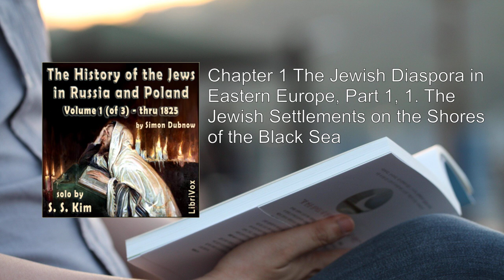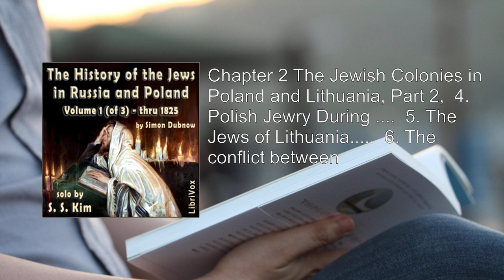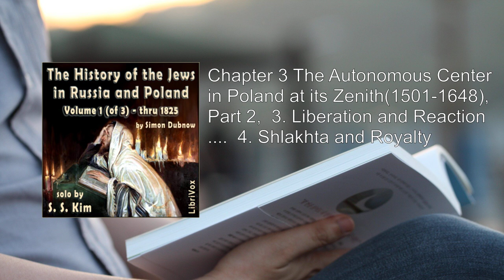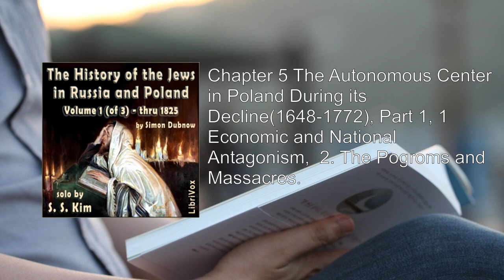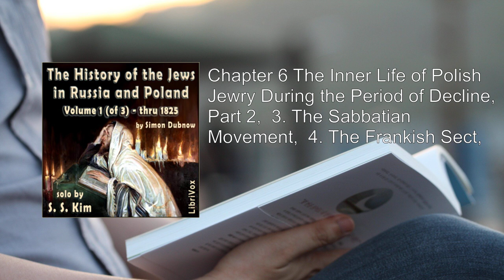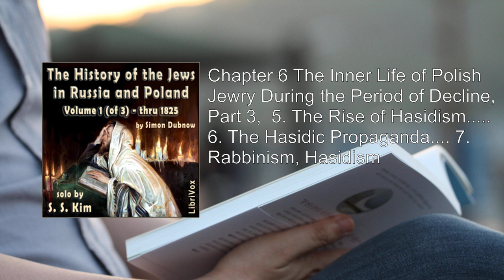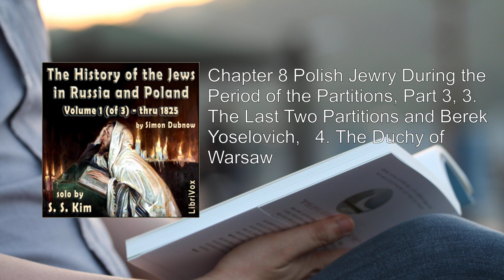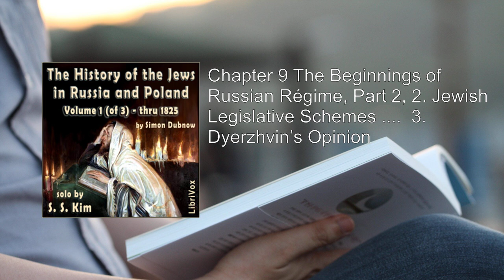History of the Jews in Russia and Poland, Volume I, From the Beginning until the Death of Alexande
History of the Jews in Russia and Poland, Volume I,  From the Beginning until the Death of Alexander I (1825). By Simon Dubnow FULL Audiobook
"History of the Jews in Russia and Poland, Volume I: From the Beginning until the Death of Alexander I (1825)" by Simon Dubnow is a seminal work that delves into the complex and multifaceted history of Jewish communities in Russia and Poland. Let's explore the key aspects of this remarkable book:

1. Author and Context:
   - Simon Dubnow (1860–1941) was a prominent Jewish historian, writer, and social activist. Born into a humble Jewish family in the Belarusian town of Mstsislaw, Dubnow became an authority on Jewish history. His lifelong dedication to scholarship and advocacy shaped his work.

2. Purpose and Significance:
   - Dubnow's work fills a critical gap in historical literature. It provides a comprehensive account of the Jewish experience in Russia and Poland, spanning centuries.
   - The book's significance lies in its meticulous research, thoughtful analysis, and commitment to preserving the memory of Jewish communities.

3. Volume I: From the Earliest Times Until the Death of Alexander I (1825):
   - This volume covers the period from ancient times to the early 19th century.
   - Dubnow explores the challenges faced by Jews in these regions, including religious persecution, economic restrictions, and cultural assimilation.
   - Key themes include the emergence of Jewish communities, interactions with non-Jewish neighbors, and the impact of political changes on Jewish life.
   - The narrative unfolds against the backdrop of historical events, such as the rise of the Russian Empire and the Napoleonic Wars.
   - Dubnow's writing is both scholarly and accessible, making it valuable for academics and general readers alike.

4. Alexander I and His Era:
   - Alexander I (1777–1825) was a pivotal figure in Russian history. His reign witnessed significant social, political, and cultural transformations.
   - Dubnow examines how Alexander's policies affected Jews. While some reforms improved their status, others perpetuated discrimination.
   - The emperor's death in 1825 marked the end of an era and set the stage for subsequent developments.

5. Themes Explored:
   - Religious Life: Dubnow delves into Jewish religious practices, institutions, and scholarship. He discusses the role of rabbis, synagogues, and communal organizations.
   - Economic Struggles: Jews faced economic challenges, including restrictions on occupations and landownership. Dubnow analyzes their resilience and adaptability.
   - Cultural and Intellectual Contributions: Despite adversity, Jewish thinkers, writers, and artists made significant contributions. Dubnow highlights their achievements.
   - Interactions with Non-Jewish Society: The book examines relations between Jews and their Christian neighbors, including tensions and collaborations.

6. Translator's Preface:
   - The English translation by I. Friedlaender ensures accessibility for a wider audience.
   - Friedlaender emphasizes the urgency of understanding Jewish history, especially during times of crisis (such as World War I).
   - He acknowledges Dubnow's expertise and the extensive research behind the work.

7. Continuation in Volume II:
   - Dubnow's second volume extends the narrative to more recent times.
   - It promises to explore the Jewish experience under Alexander II and beyond, providing insights into the evolving dynamics of Russian and Polish Jewry.

In summary, "History of the Jews in Russia and Poland, Volume I" is a scholarly masterpiece that illuminates the struggles, triumphs, and resilience of Jewish communities. Dubnow's dedication to preserving their legacy ensures that their stories resonate across generations .
More: History, Jews, Russia
Poland, Volume I, Beginning
Death, Alexander I, 1825
Simon Dubnow, Audiobook

00:00:00 Chapter 1 The Jewish Diaspora in Eastern Europe, Part 1, 1. The Jewish Settlements on the Shores of the Black Sea
00:13:31 Chapter 1 The Jewish Diaspora in Eastern Europe, Part 2,  2. The Kingdom of Kazhars, 3. The Jews in Early Russian
00:57:12 Chapter 2 The Jewish Colonies in Poland and Lithuania, Part 1,  1. The Immigration from Western...  2. The Charter of Prince Boleslav... 3. Rise of Polish Jewry
01:30:52 Chapter 2 The Jewish Colonies in Poland and Lithuania, Part 2, 4. Polish Jewry During 5. The Jews of Lithuania. 6. The conflict between
01:56:11 Chapter 3 The Autonomous Center in Poland at its Zenith(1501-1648), Part 1, 1. Social and Economic. 2. The Liberal Régime
02:34:34 Chapter 3 The Autonomous Center in Poland at its Zenith(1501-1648), Part 2, 3. Liberation and Reaction 4. Shlakhta and Royalty
03:15:54 Chapter 4 The Inner Life of Polish Jewry at its Zenith, Part 1, 1. Kahal Autonomy 2. The Instruction of the Young
03:57:06 Chapter 4 The Inner Life of Polish Jewry at its Zenith, Part 2,  3. The High-Water Mark of Rabbinic Learning,
04: